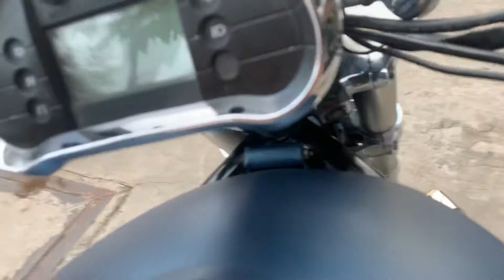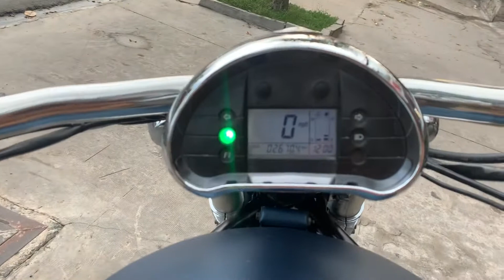Hyosung aquila gv 650 siêu cọp, 0974847553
Xe đẹp máy zin nha ae, 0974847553